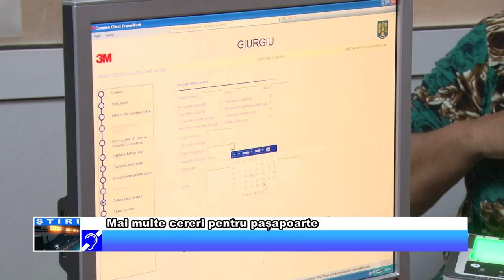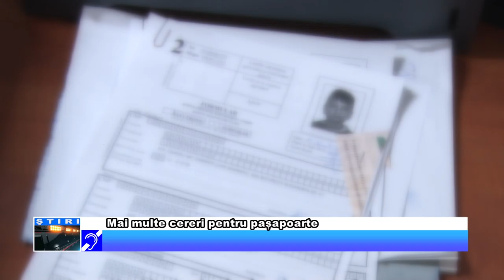Mai multe cereri pentru pașapoarte